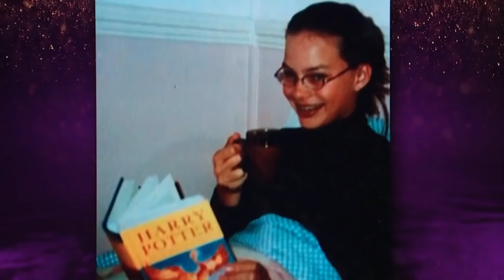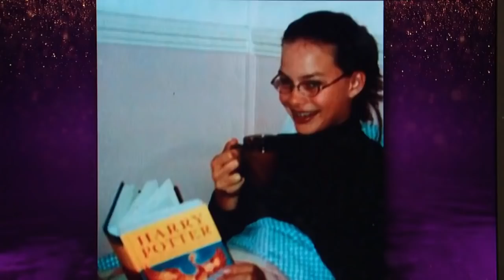The Graham Norton Show S26E18 Jim Carrey, Margot Robbie, Daniel Kaluuya, Jodie Turner Smith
The Graham Norton Show S26E18 - 31/01/2020
Jim Carrey, Margot Robbie, Daniel Kaluuya, Jodie Turner Smith, Lewis Capaldi

Hollywood legend Jim Carrey talks about upcoming video game adaptation Kirpi Sonic (2020); Oscar-nominated actress Margot Robbie promotes her new DC superhero movie Yırtıcı Kuşlar (Ve Muhteşem Harley Quinn) (2020); Daniel Kaluuya and Jodie Turner-Smith discuss their upcoming drama Queen & Slim (2019); Scottish singer-songwriter Lewis Capaldi performs his single "Before You Go".